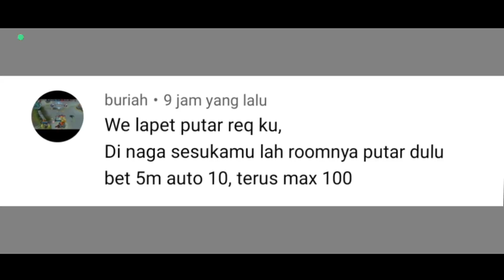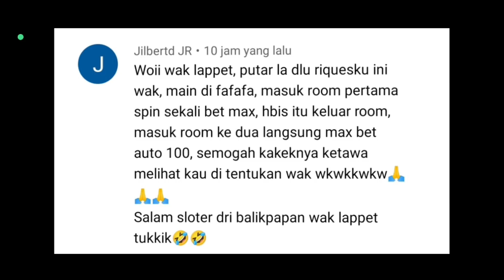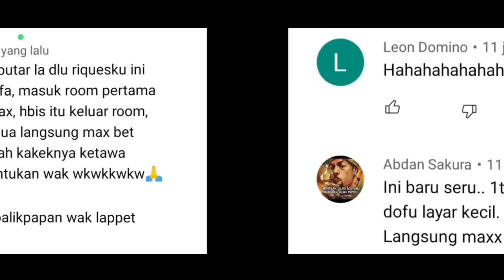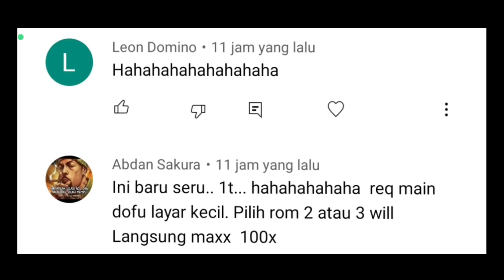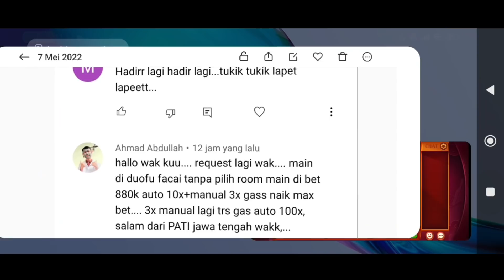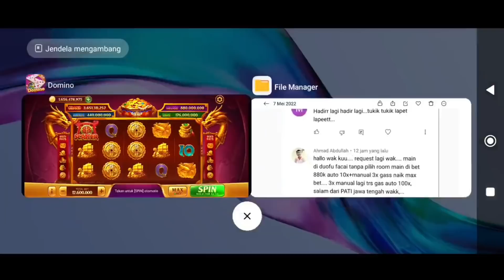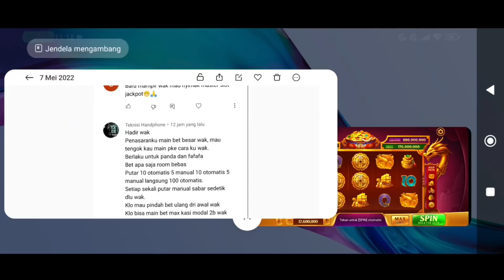Trick itu sudah biasa, ini baru trick paling konyol